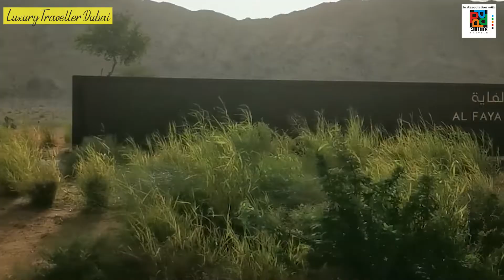Experience the morning breakfast and the beautiful sunrise in UAE | A short road trip | Vlog #1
Hey guys!! This is my first Travel Vlog. Today early morning we decided to go out and explore UAE from a different angle. After 30 minutes of the drive, we end up at Alfaya Retreat. Never heard about it. to be honest, it wasn't planned we were just passing by and saw Alfaya Retreat and we decided to go and check out. We had a great time and the food was delicious. we did some photography and it turned out to be an amazing short road trip. Breakfast is one of the important meal of the day. If you have a healthy breakfast in the morning it helps you to stay active and fresh all day long. The breakfast we had was delicious and healthy. The Sunrise in UAE is one of the beautiful sunrises in the world. You can discover hidden attractions and cool sights in the United Arad Emirates with the most beautiful sunset and sunrise in the World. So the next time you are feeling bored don't stay home and wonder 'what to do just go out and enjoy the sunrise and have a great time.

If you like this video do share with your friends and family and do subscribe to the channel and I will be right back with another travel vlog real soon so stay tuned and be safe.

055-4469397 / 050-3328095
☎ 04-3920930